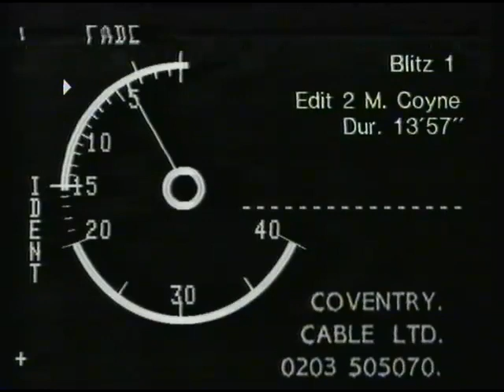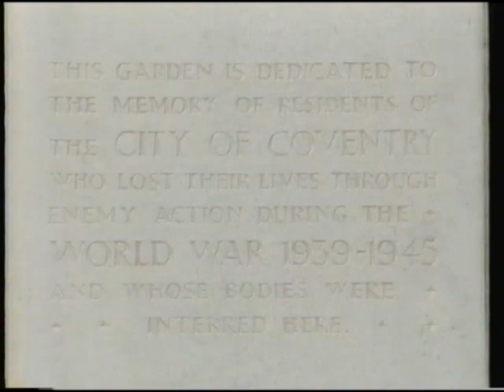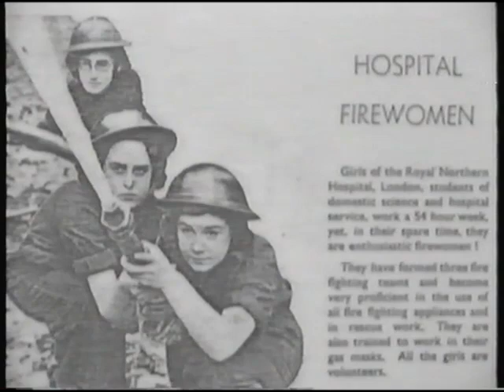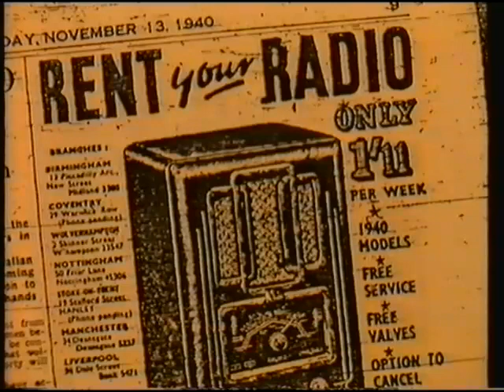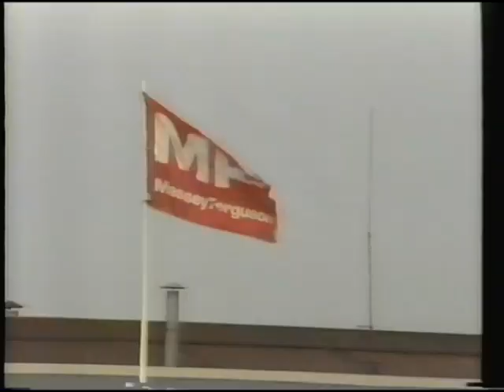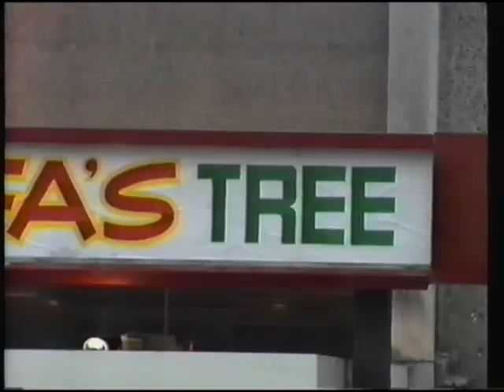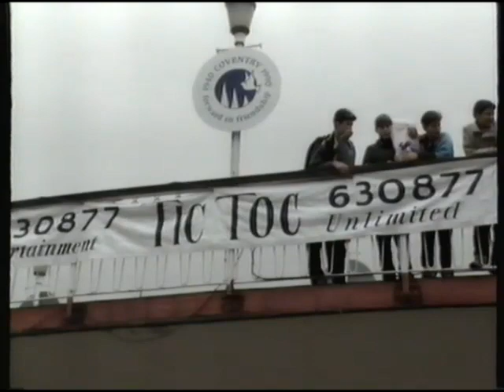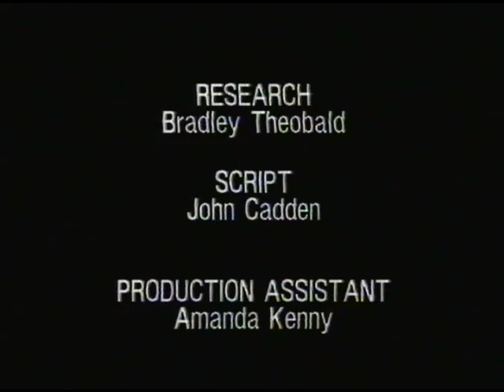Coventry 'The Blitz' series 1990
In 1990, while working for Hereward Television (linked to Hereward College) and Coventry Cable Television, I was involved in the production of a series of 7 short programmes about the Coventry Blitz which focussed, in the main, in talking to local people and local experts about their experiences during the Blitz and their knowledge of what took place. The 7 programmes are entitled 'The Blitz' and then in the case of programmes 2 - 7 respectfully they were given the following sub-titles which give and indication of their content. The numbers in brackets are their start times in hours, minutes and seconds should you wish to move to any specific programme.

1. 'The Blitz'
2. 'Community Life'   (00.14.06)
3. Entertainment 'The Show Must Go On'  (00.27.02)
4. 'Why Coventry?'  (00.46.17)
5. 'Community Plays'  (01.04.54)
6. 'Pearce and Reconciliation  (01.18.25)
7. 'When You're Smiling'  (01.32.23)

The recording quality is not HD and the production budget was that of local television and not that of the BBC, nevertheless, I hope you enjoy watching and maybe even see people you know.

Each programme starts with a few local news items from the time read by the late BBC presenter, Geoffrey Green.